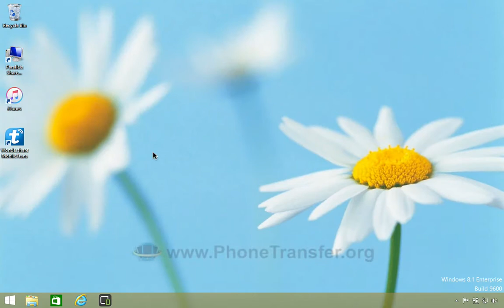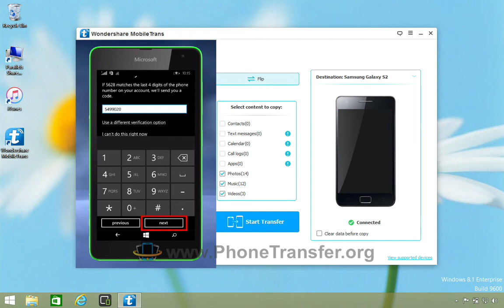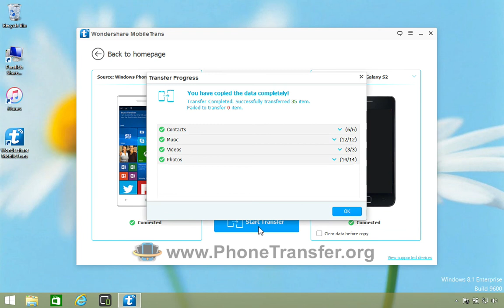[Nokia Lumia]: Transfer All Data from Nokia Lumia to Samsung Galaxy S6 (edge+), Galaxy Note 5 Phone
MobileTrans - Nokia Lumia to Samsung Galaxy S6 (edge+), Galaxy Note 5 Phone Data Transfer

MobileTrans - The one-click phone transfer tool lets you copy contacts, SMS, photos, music and more between Android, Symbian, Microsoft Nokia Lumia WinPhone and iOS devices, and backup and restore phone data effortlessly.

Main functions:

* Transfer Contacts from Microsoft Lumia Windows Phone to Android/iOS/Nokia phone (Sync with OneDrive on your Lumia Phone first)
* Transfer Photos from Nokia Lumia to Samsung Galaxy S6 (edge+), Galaxy Note 5 Phone
* Transfer Music from Nokia Lumia to Samsung Galaxy S6 (edge+), Galaxy Note 5 Phone
* Transfer Videos from Nokia Lumia to Samsung Galaxy S6 (edge+), Galaxy Note 5 Phone
* Backup & restore Android/iOS/Windows phone data easily